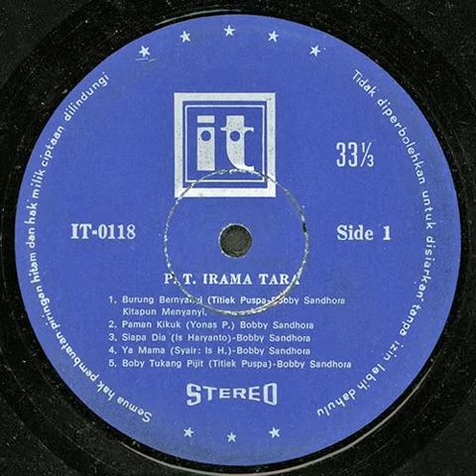Siapa Dia - Bobby Sandhora